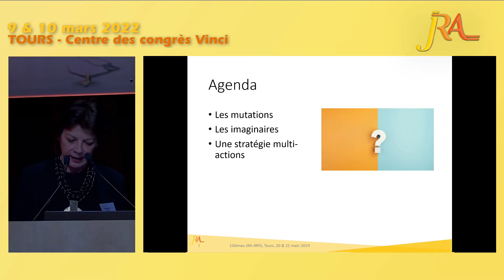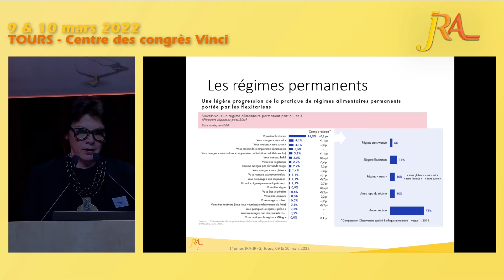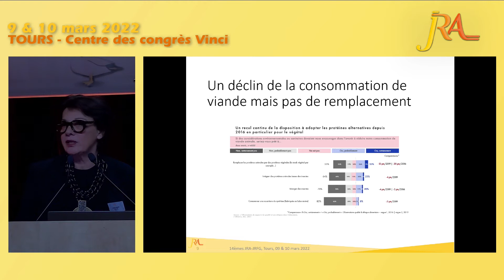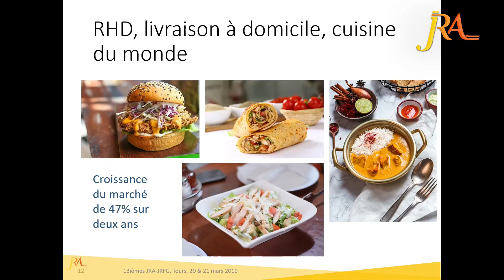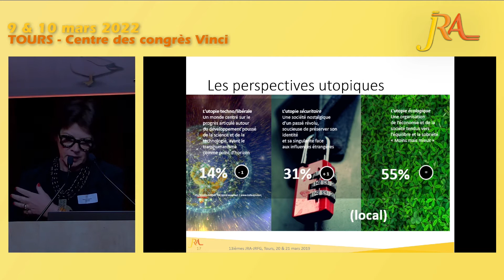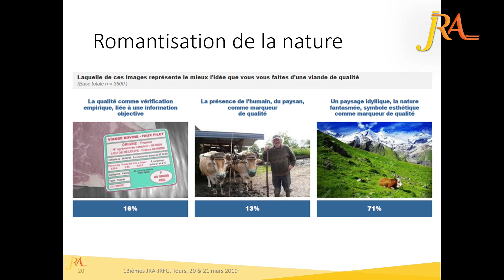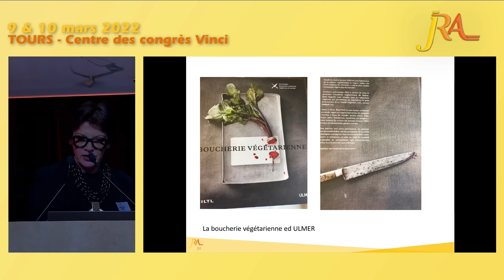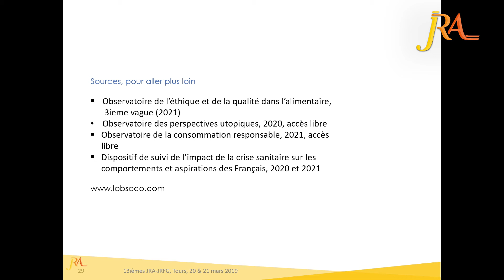JRA2022 | Evolution du regard de la société française sur la consommation de viande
Présentation de Nathalie DAMERY de L'ObSoCo
Vidéo réalisée lors du premier jour des 14 èmes Journées de la Recherche Avicole et Palmipèdes à Foie Gras, avec le soutien de la WPSA et WVPA